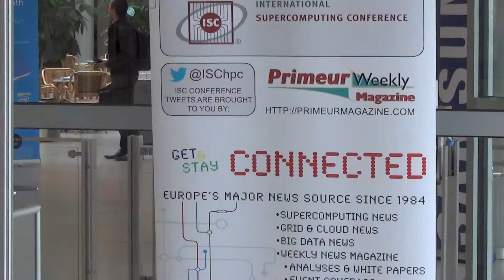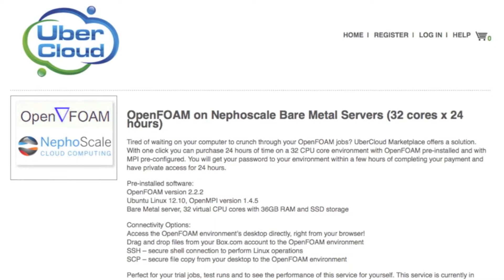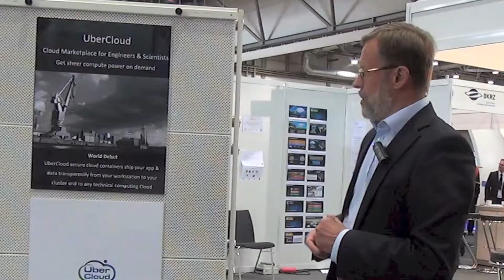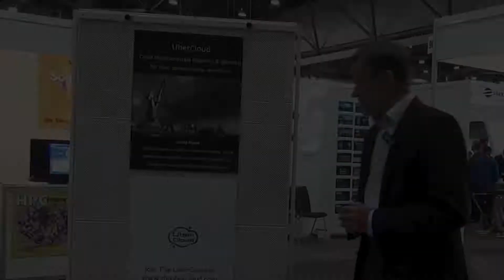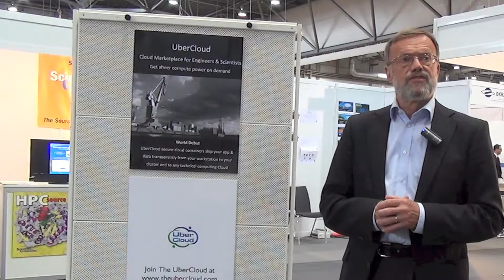The UberCloud to launch new marketplace and appstore for engineers and scientists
Interview with Wolfgang Gentzsch from Ubercloud at ISC'14.